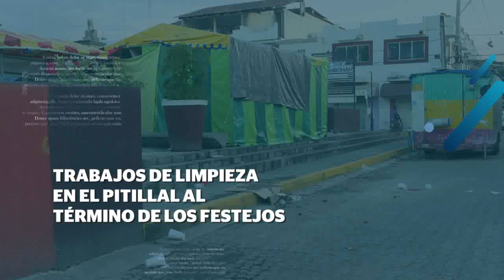Trabajos de limpieza en el pitillal al término de los festejos | CPS Noticias Puerto Vallarta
Terminaron las fiestas de san Miguel y desde la madrugada del viernes 30 de septiembre, los trabajadores de la delegación comenzaron los trabajos de limpieza, logrando acopiar dos camiones contenedores de desperdicios.